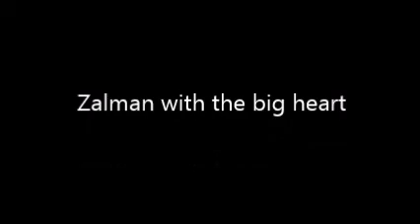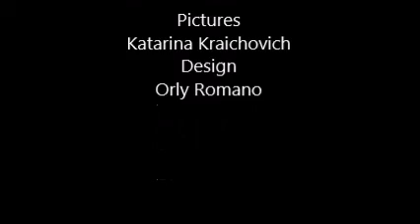27 February 2022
Zalman Gruen with big heart ❤️